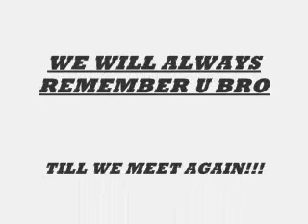RIP JUNIOR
WE WILL ALWAYS REMEMBER U BRO